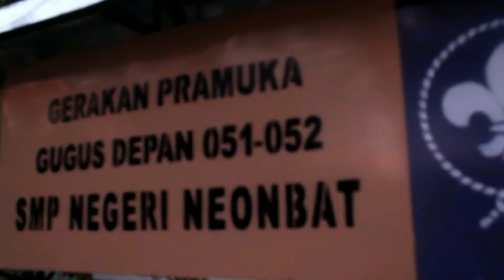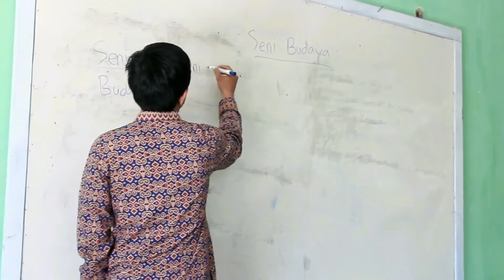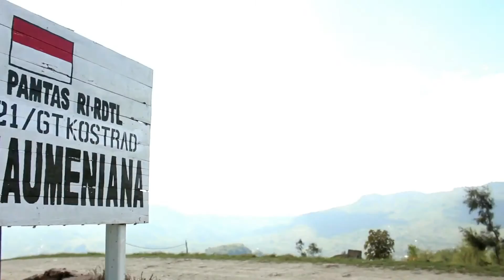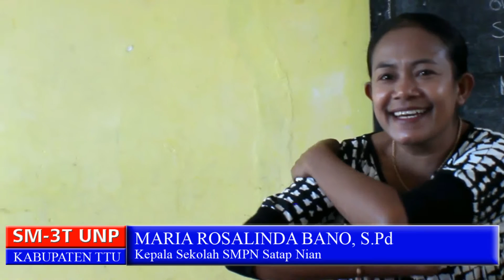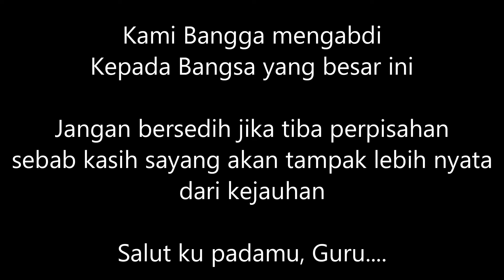Malangnya guru di perbatasan Republik Indonesia- Timor Leste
Film Dokumenter ini menceritakan perjuangan para Sarjana Pendidikan Indonesia yang tergabung dalam Program Dikti, Kemdikbud, Maju Bersama Mencerdaskan Indonesia: Sarjana Mendidik di Daerah Terdepan, Terluar, dan Tertinggal (SM-3T) yang berasal dari LPTK Universitas Negeri Padang tahun 2015 tepat nya penempatan di Kabupaten Timor Tengah Utara NTT. Film ini pernah di tayangkan di beberapa LPTK SM-3T di seluruh Indonesia